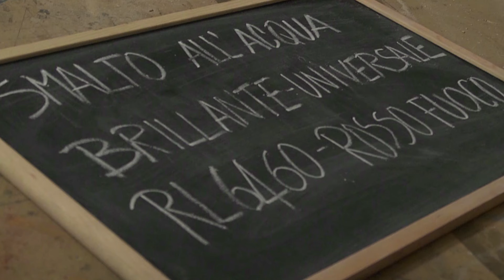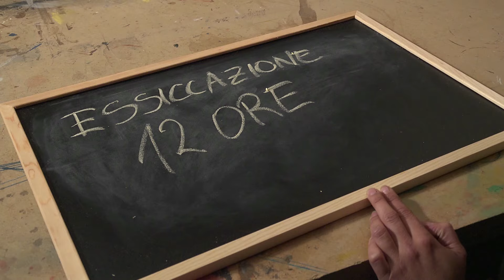Realizzare un Babbo Natale in legno per le feste natalizie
I blogger Rio Verde del riciclo creativo oggi vi mostreranno come decorare la vostra casa per le feste di natale con simpatici Babbo Natale in legno.

Progetto video: Michele Miottello